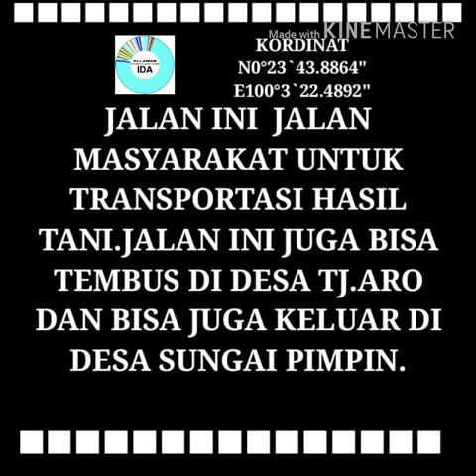KEGIATAN RELAWAN IDA KABUPATEN PASAMAN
SEKTOR  PROJECT  PENGGUNAAN  JALAN